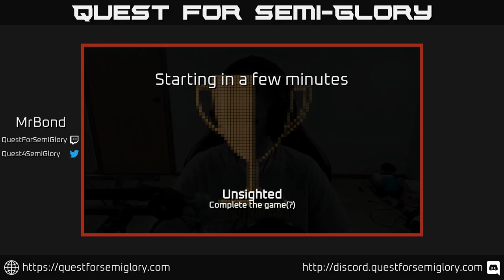Quest for Semi-Glory - UNSIGHTED, Session 5